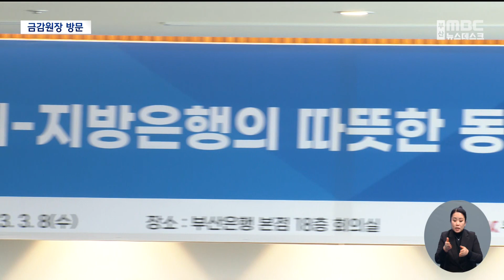금감원장, “지역은행 고통분담 나서야”(2023-03-08,수/뉴스데스크/부산MBC)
▶이복현 금융감독원장이 부산을 찾아 ‘지역사회와 지방은행의 따뜻한 동행’을 강조했습니다. ‘은행권 돈 잔치 논란 ’이후 은행의 사회적 책임, ESG경영을 강조한 행보로 해석됩니다.